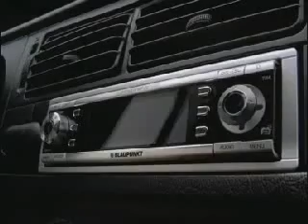Sex Toys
porn for toys